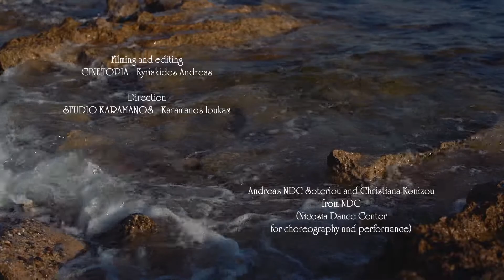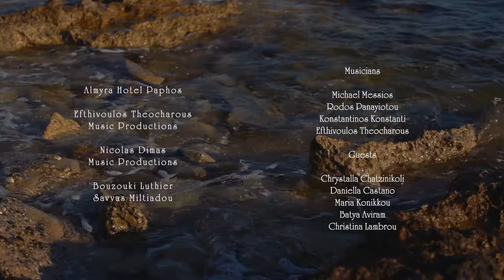Traditional Band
Immerse yourself in the music and imagine you are sitting by the sea in Cyprus